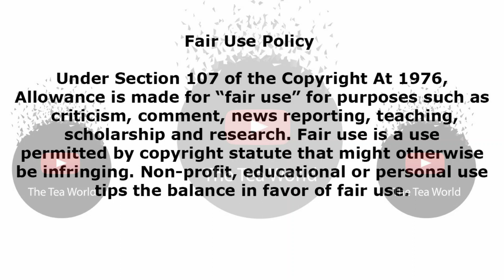Pearl Thusi's Full Video That Made Her Fans Cry